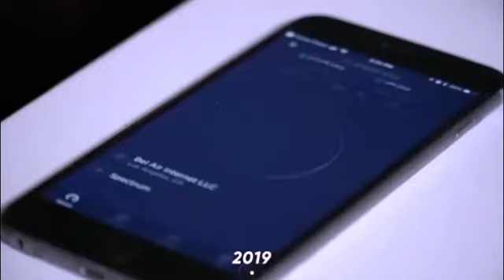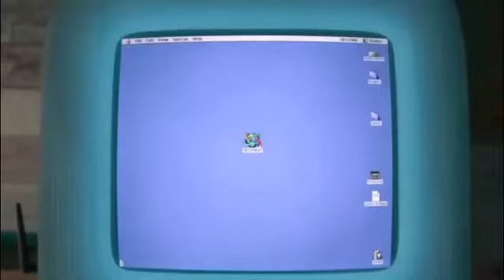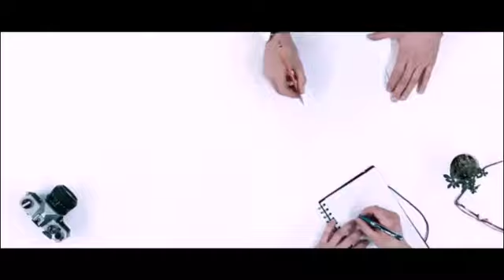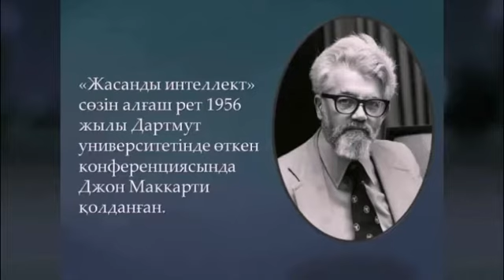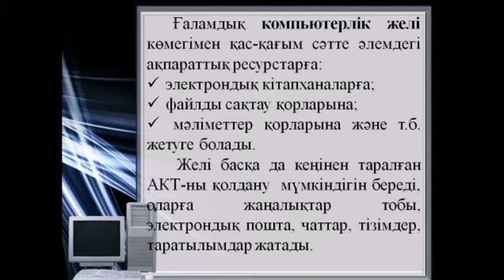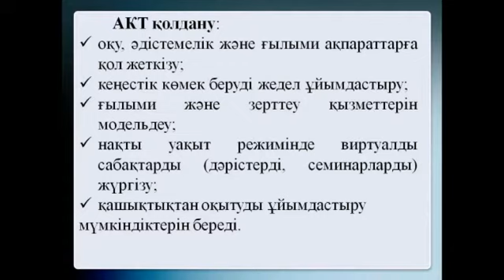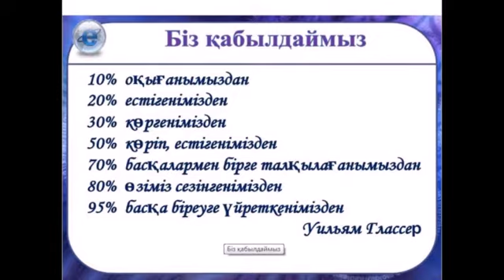4 АҚПАРАТТЫҚ ТЕХНОЛОГИЯЛАРДЫ ДАМЫТУДАҒЫ ҚАЗІРГІ ЗАМАНҒЫ ПРОЦЕСТЕР